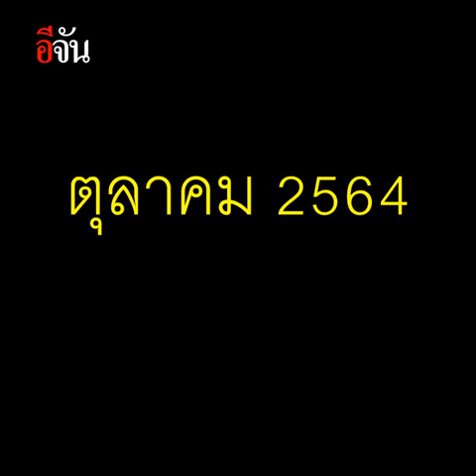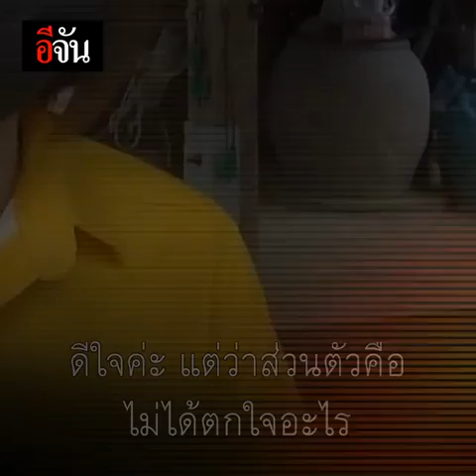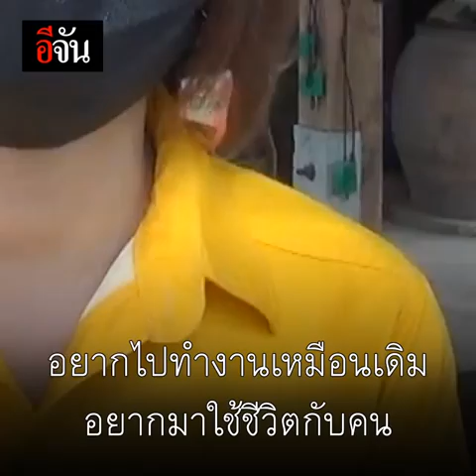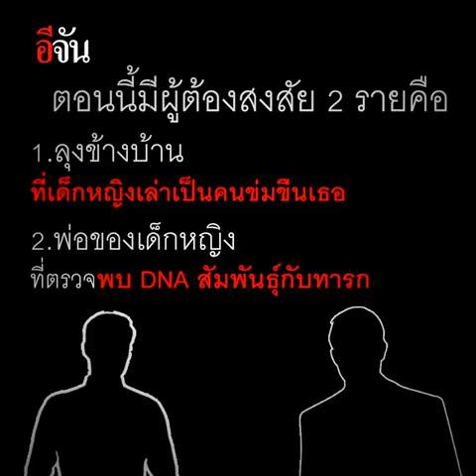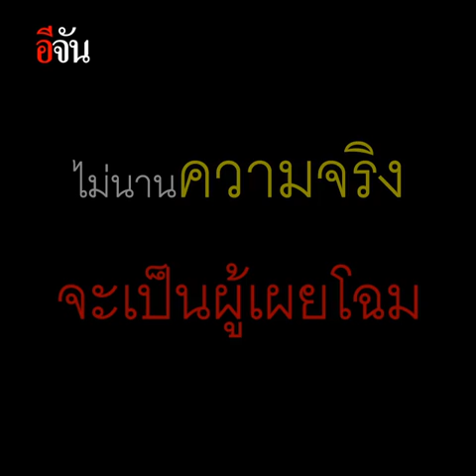นิทานอีจัน “พ่อหนูไม่ได้ข่มขืนเด็ก” | อีจัน EJAN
“พ่อหนูไม่ได้ข่มขืนเด็ก”
นิทานอีจัน : ชีวิตพัง เพราะคำกล่าวหา
ลูกสาวผู้ถูกกล่าวหา ข่มขืน ด.ญ.วัย 12 เปิดใจกับอีจัน มั่นใจพ่อไม่ได้ทำ อยากให้เรื่องจบโดยเร็ว เพราะสงสารเด็ก
ย้อนดูคลิป EP 1.